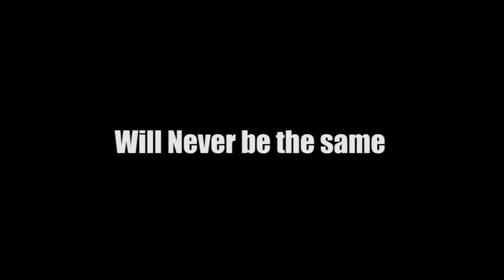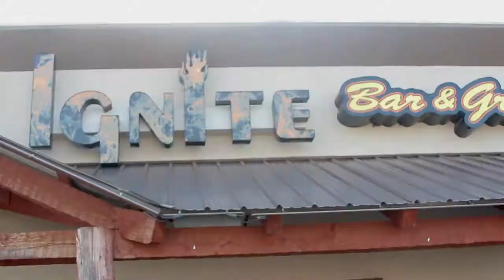Turn Up Thursdays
J.Smilez presents ...Keith Bday Bash @ club Ignite